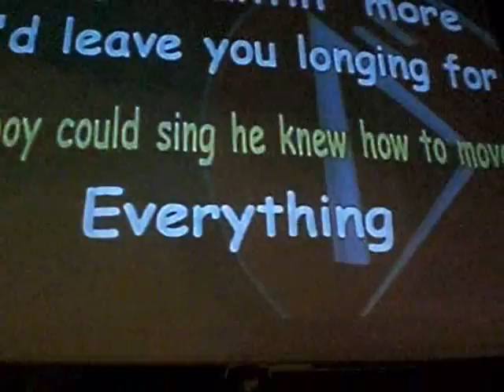Black velvet a Petra